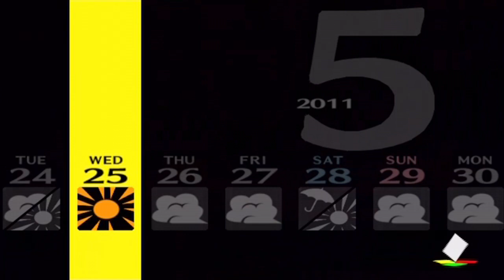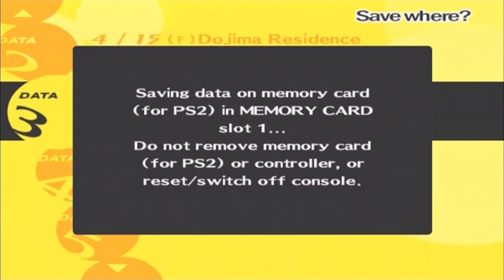Revenge Of The King - Let's Play Persona 4 Undub (Expert) Part 28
OHMAHGAWD...OHMAHGAWD...